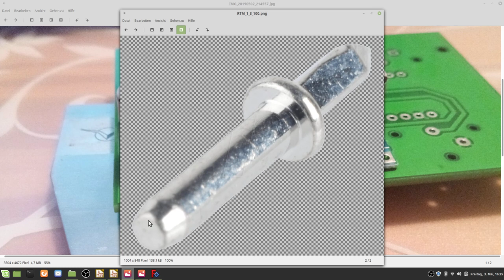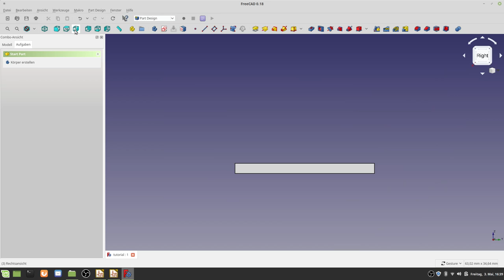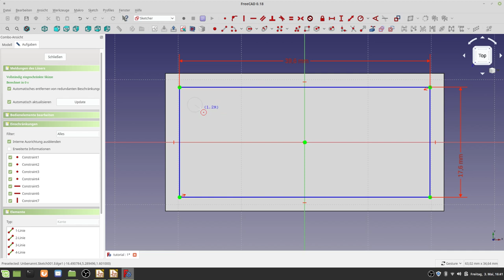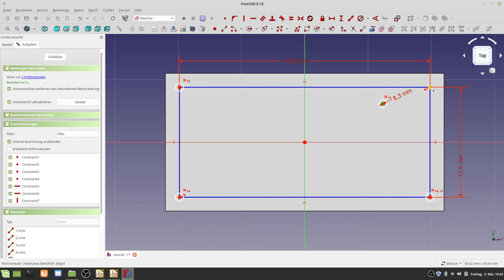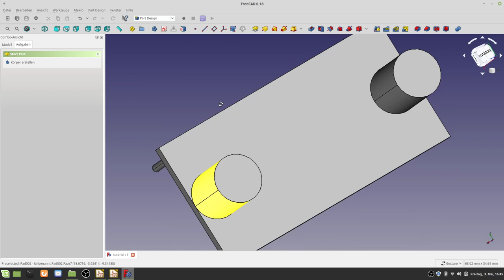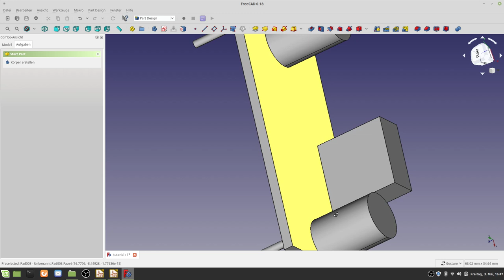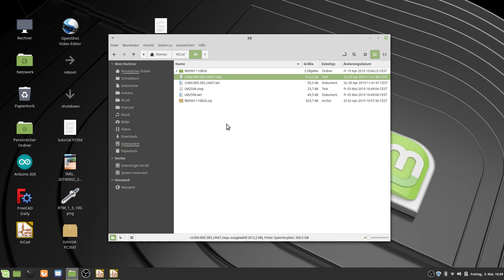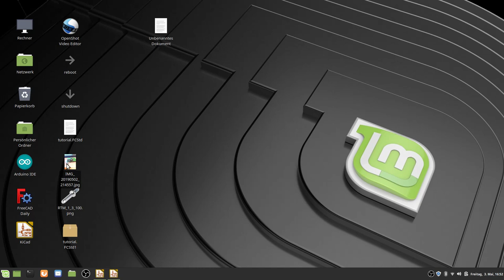KiCad 3d Modell mit FreeCad erstellen Teil 2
Erstellen eines 3D Modells vom StepDown Wandler LM2596 mit Platine auf Lötnägeln und Positionierung auf dem Footprint für die Hauptplatine.